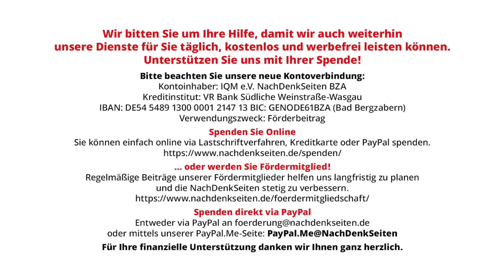Gast oder Gästin? Das ist hier die Frage | Frank Blenz | NDS-Podcast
Gast oder Gästin? Das ist hier die Frage | Frank Blenz | NachDenkSeiten-Podcast | 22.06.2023

Bisher wurde die Frage „Gast oder Gästin?“ muttersprachlich ohne jede Aufregung gelöst: Es heißt „Gast“. „Du bist mein Gast“, sagt man zu einem Menschen, egal welchen Geschlechts er ist. Das zu ändern und einfach „Gast“ zu sagen nicht (mehr) gut zu finden, finde ich sehr ungerecht. Denn jeder angesprochene Gast wusste bisher selbst sehr wohl, welches Geschlecht er hat und dass sein Gegenüber sehr wohl dies mit dem Wort „Gast“ einbezog: Gast schließt alle ein. Generisches Maskulinum sagt man dazu. Deutsche Sprache – herrliche Sprache. Ein paar Gedanken von Frank Blenz.

Artikel veröffentlicht am: 22. Juni 2023 um 9:00
Autor: Frank Blenz (Gastbeitrag)
Sprecher: Tom Wellbrock